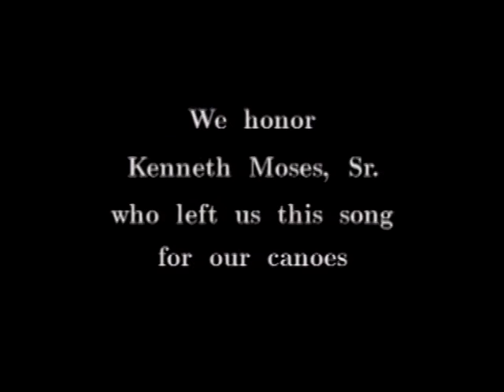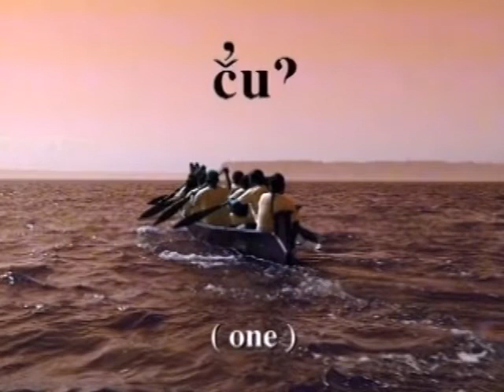05-Song of the canoe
Song of the Canoe  Lushootseed Language Video Series #5
How songs are used to teach Lushootseed